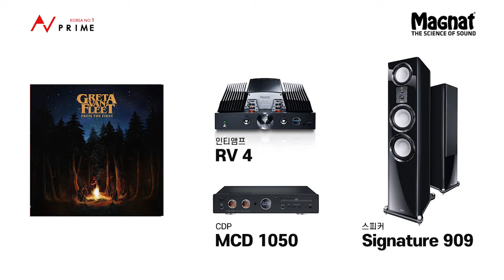Highway Tune, Greta Van Fleet, 마그낫 Magnat MCR 1050 CDP + RV4 Amp. 그리고 Signature 909 speaker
AV프라임에서 녹음한 마그낫 시그너처 909 스피커의 소리입니다.
마그낫이 만든 MCR 1050 CD 플레이어와 RV4 앰프에 연결했습니다.
곡은 Greta Van Fleet가 부른 Highway Tune입니다.

Magnat
CDP : MCR 1050
Amp. : RV4
Speaker : Signature 909
Highway Tune, Greta Van Fleet, From The Fires

AVPrime, Seoul

Link